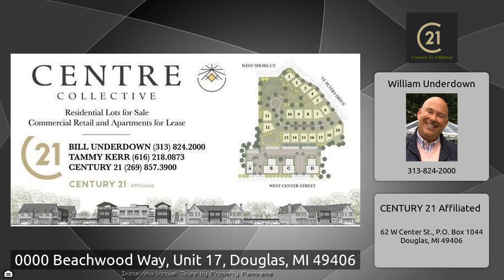0000 Beachwood Way, Unit 17, Douglas, MI 49406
The Virtual Tour for the property at 0000 Beachwood Way, Unit 17, Douglas, MI 49406 listed for $275,000 Other homes for sale by William Underdown of CENTURY 21 Affiliated The Centre Collective is the latest offering by Kerr Real Estate in the lakeshore community of Douglas. The project will be split into 2 phases. Phase I will begin this spring &amp; consist of developing the residential land to prepare the 19 single family home lots for sale; Phase II will be the mixed-use portion that will feature 44 residential units &amp; 13,000+ square feet of retail space. Residents will enjoy professional ...